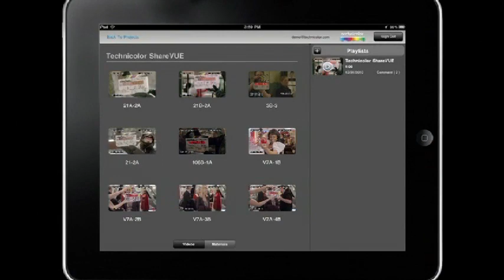Peter Csathy of Sorenson Media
Jason Kincaid interviews Peter Csathy, President &amp; CEO of Sorenson Media